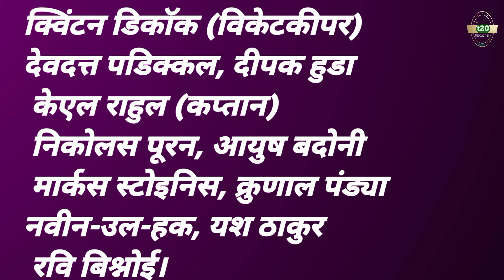RR vs LSG IPL 2024 Match Highlights | Today's LSG vs RR Highlights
RR VS LSG HIGHLIGHT 2024 IPL 2024 | LSG VS RR HIGHLIGHTS TODAY

Welcome to the official highlights of the thrilling IPL 2024 match between Rajasthan Royals (RR) and Lucknow Super Giants (LSG)! Watch all the exciting moments and key plays from this epic showdown. Don't miss out on the action-packed highlights as both teams battle it out on the field.